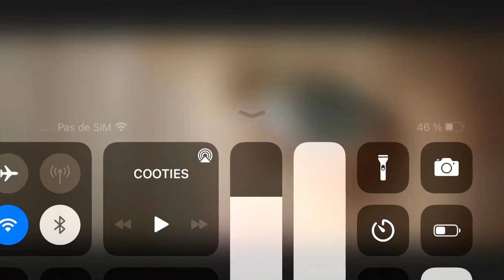Cooties les zombie dans la cour